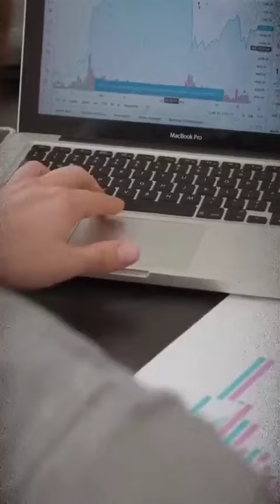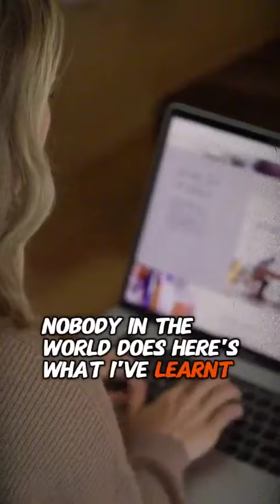How often should I post content?